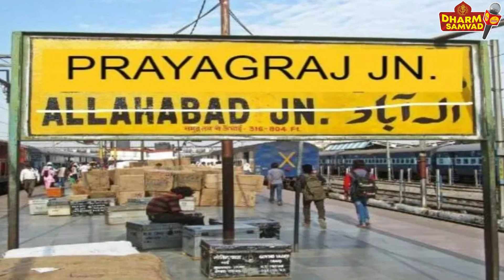10 ऐसे स्थान जिनका वर्णन रामायण में है | 10 places which are described in Ramayana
हमसे जुड़े और अपने धर्म को जाने.